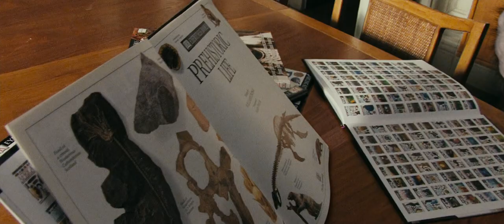Rise of the Planet of the Apes (2011) Trailer 2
"Caesar (Andy Serkis), is a chimpanzee who gains human-like intelligence from an experimental drug. Raised by the drug's creator (James Franco), Caesar ultimately finds himself imprisoned and taken from the humans he loves. Seeking justice, Caesar assembles a simian army and escapes — putting man and primate on a collision course that could change the planet forever."